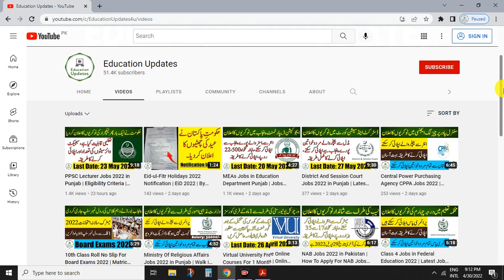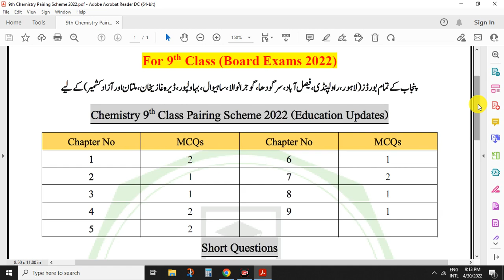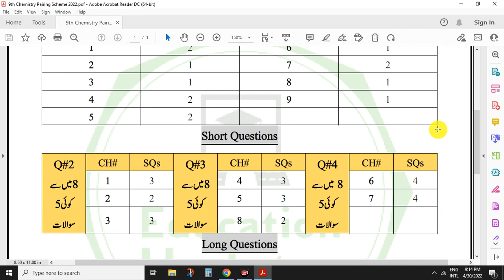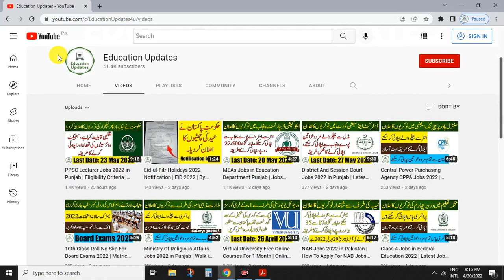9th Class Chemistry Pairing Scheme 2022 | Board Exams 2022 | By Education Updates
9th Class Chemistry Pairing Scheme 2022 | Board Exams 2022 | By Education Updates